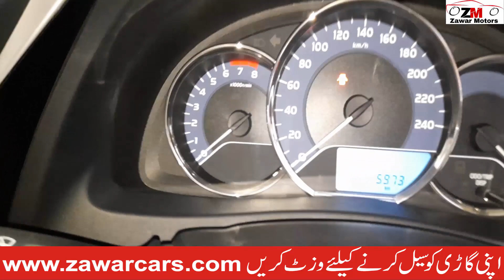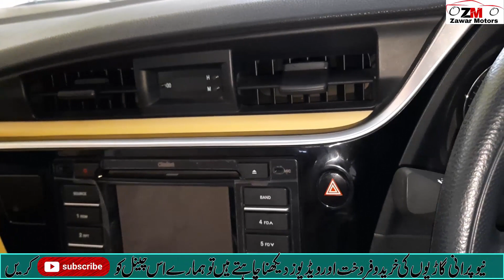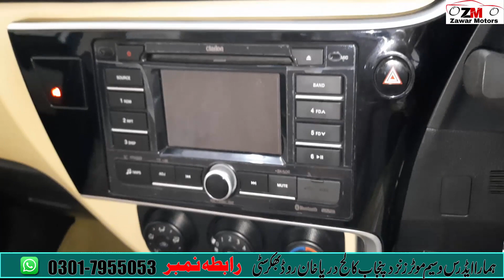toyota corolla gli 1.3 automatic 2019 specifications price in pakistan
Toyota Corolla GLi Automatic 1.3 VVTi 2019 has engine power of 84 hp @ 6000 RPM with 4 Cylinders and top speed is 240 KM/H, each Cylinders of this model has 4 speed Automatic transmission. This vehicle has Petrol suspension and has Rack & Pinion with Electronic Motor Steering Type. Toyota Corolla GLi Automatic 1.3 VVTi uses Sequential Multiport Fuel Injection Petrol fuel system. The break system is Front: Ventilated Disc, Rear: Solid Disc and it is a 4 door vehicle.